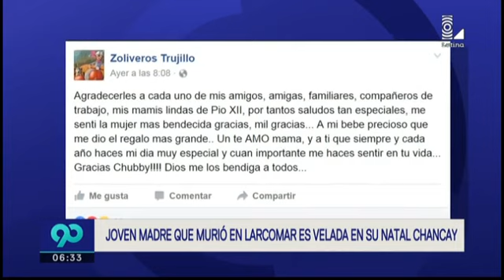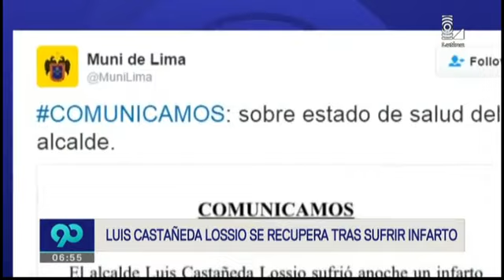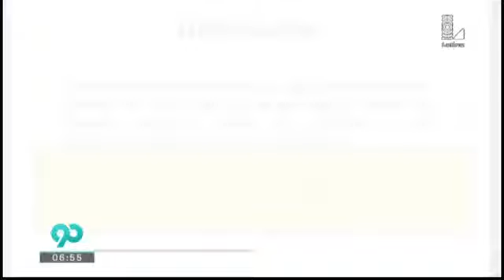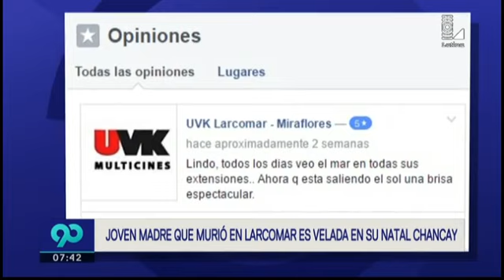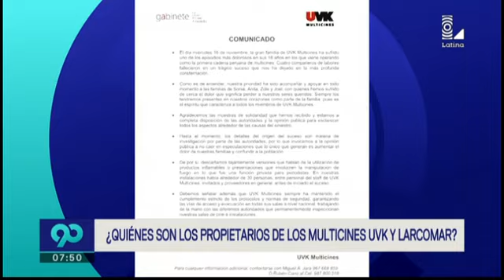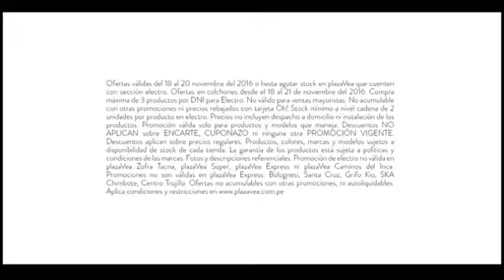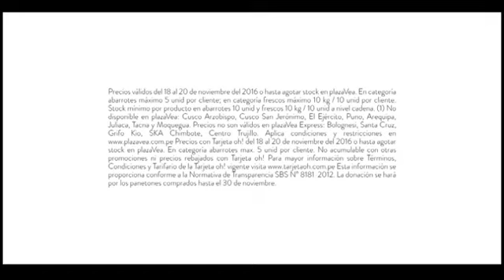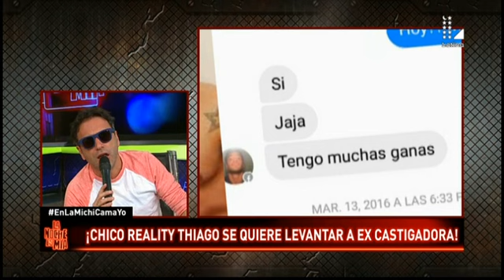90 Matinal 181116 programa completo